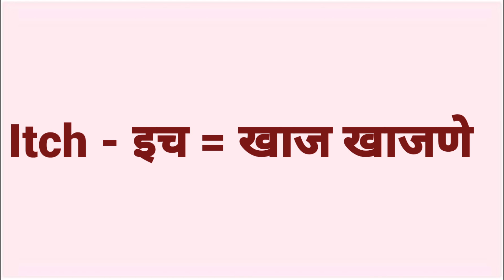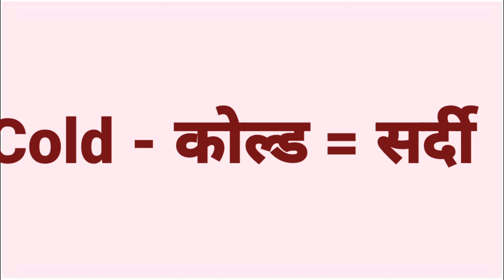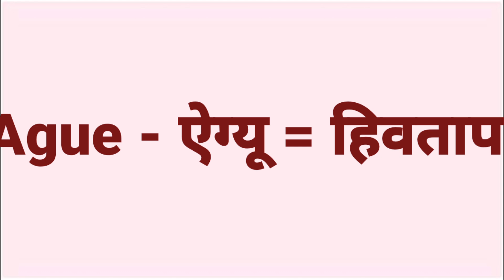Body Conditions and Ailments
व्हिडीओमध्ये तुम्ही मराठीतील इंग्रजी शब्द मूळ इंग्रजी शब्दांसह स्पेलिंग आणि मराठीतील अर्थ योग्य उच्चारांसह शिकू शकाल. इंग्रजी शिकण्यासाठी, तुमची शब्दशक्ती इंग्रजी शब्दांसह येणे खूप महत्वाचे आहे. त्यामुळे आम्ही ही मालिका सुरू केली आहे. जे तुम्हाला दैनंदिन जीवनात रोज वापरले जाणारे शब्द देते. मित्रांनो जर तुम्हाला तुमचे इंग्रजी सुधारायचे असेल तर हा व्हिडिओ तुमच्यासाठी आहे. हा व्हिडिओ शेवटपर्यंत पहा.